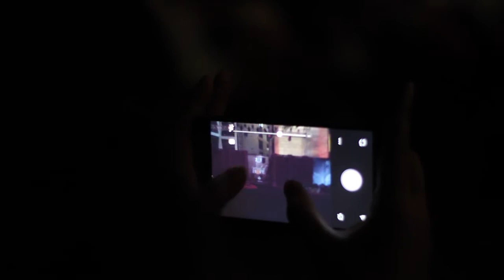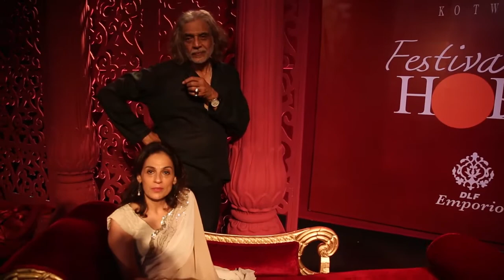The Festival of Hope - A Shalini Vig Wadhwa Initiative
The movie